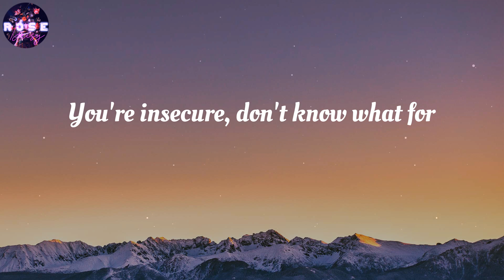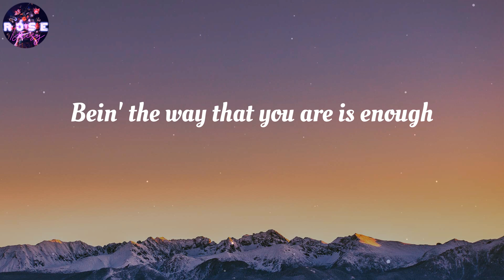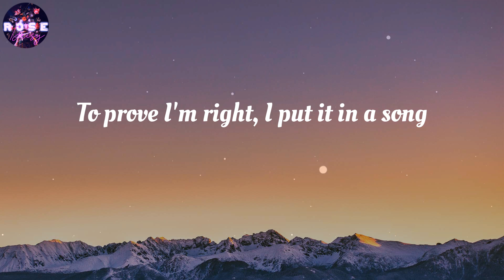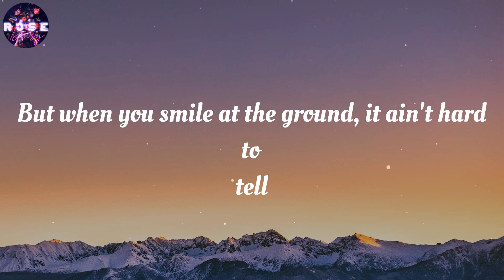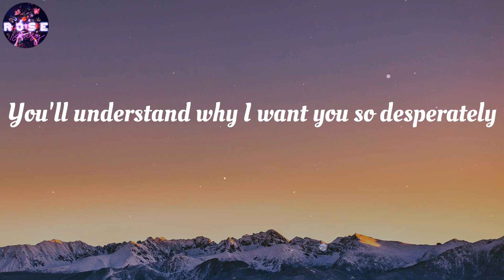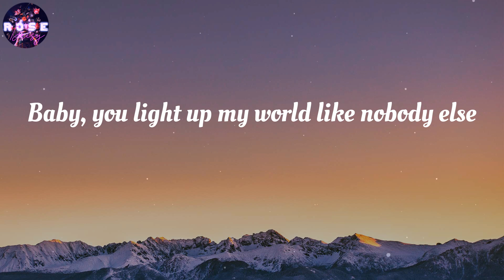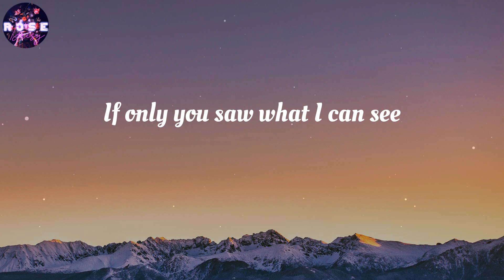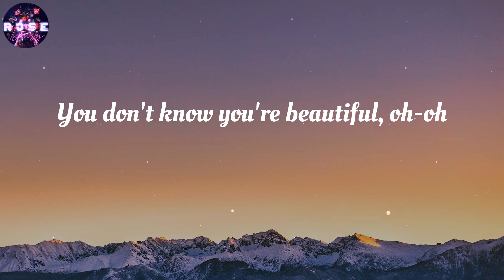One Direction - What Makes You Beautiful (Lyrics)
What Makes You Beautiful (Lyrics) - One Direction

🎤 Lyrics What Makes You Beautiful:
You're turnin' heads when you walk through the door
Bein' the way that you are is enough